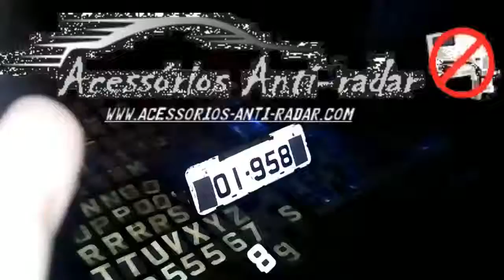ANPR/ALPR License Plate Reader Blockers: How to Protect your Privacy